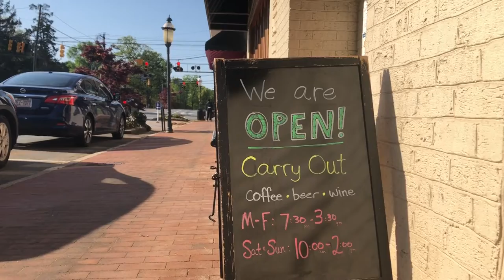ENN: Go Fund Me w/Liam Collins